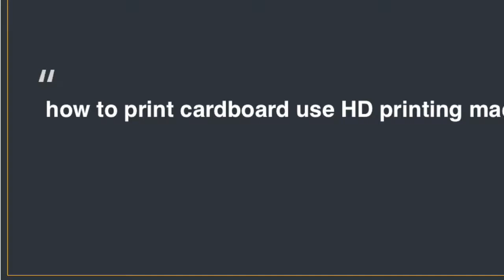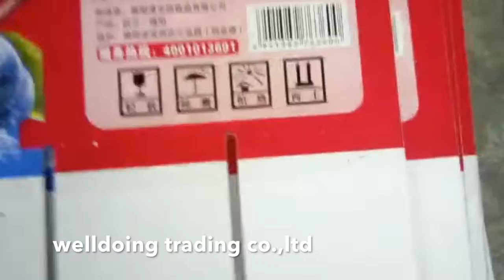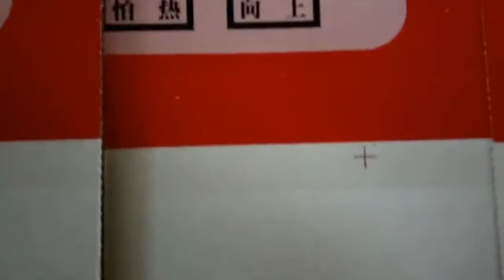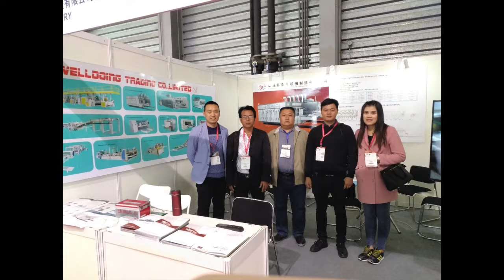new in making carton box cutting machine